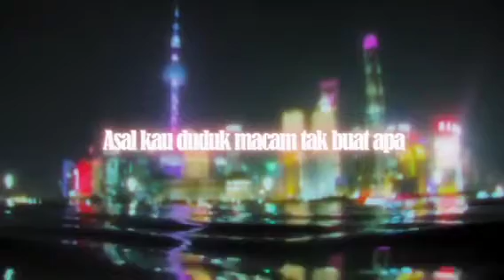Yasmin Aziz Feat Daniel Zaini cover lirik Malam Pagi